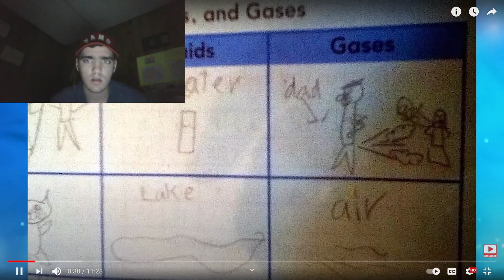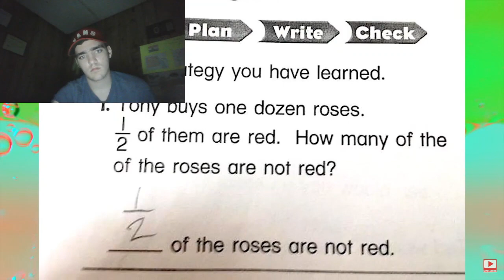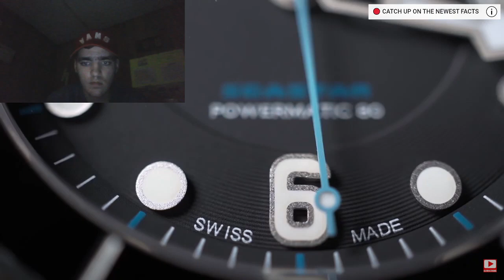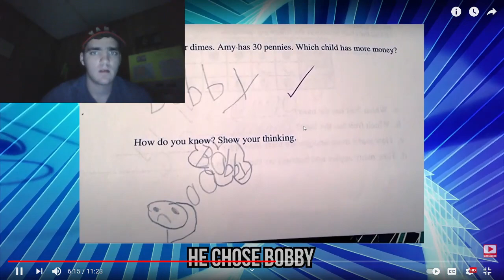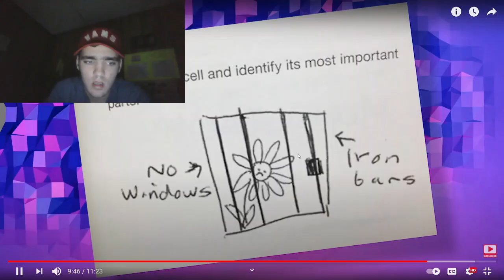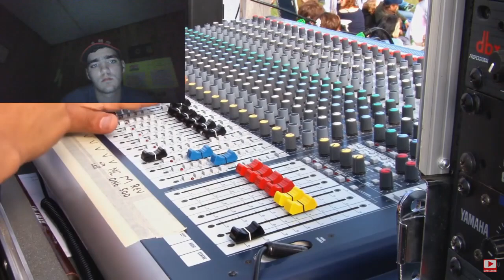people who beat the system